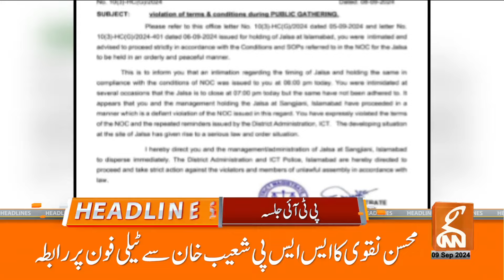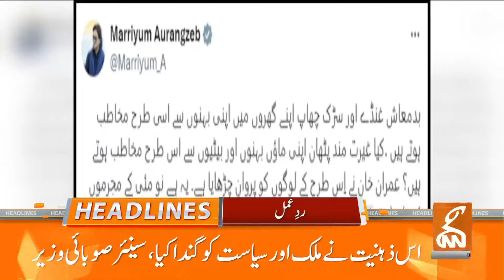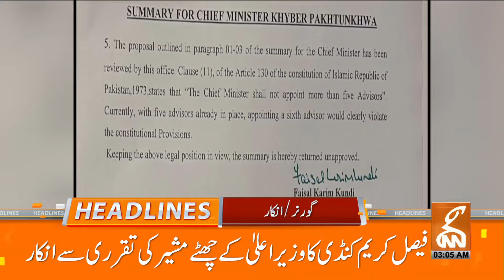PTI Jalsa Under Alarming Situation | Leaders in Trouble | News Headlines | 03 AM | 09 SEP 2024 | GNN